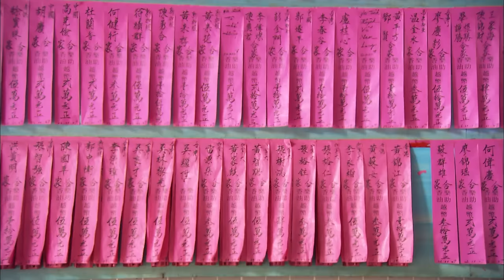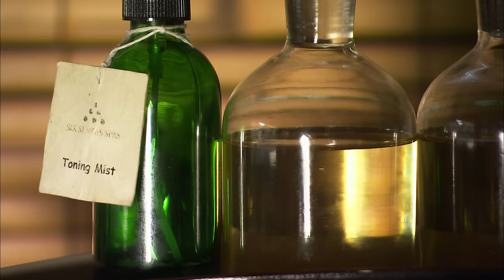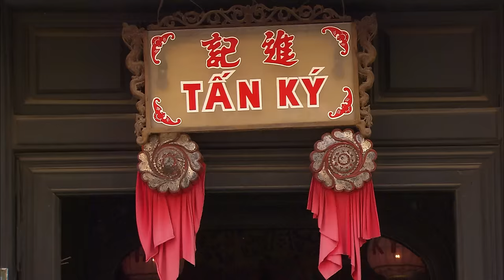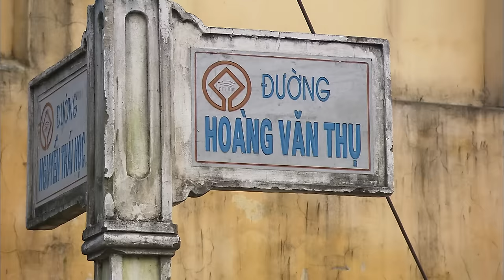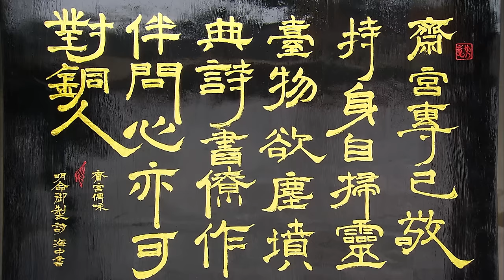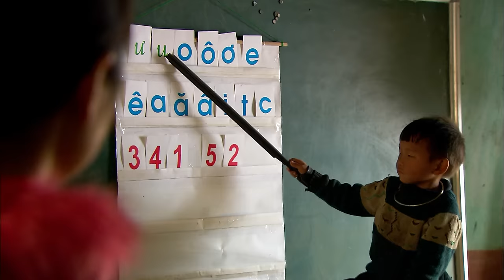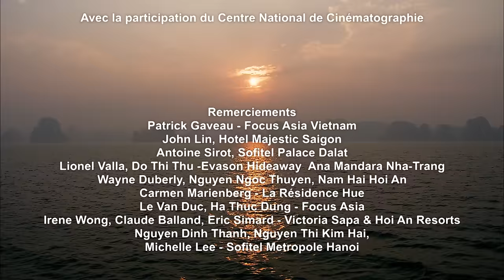Vietnam, échos d'une civilisation éternelle - Documentaire complet - AMP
Berceau d'une civilisation d'une grande richesse, le Viêtnam a su préserver ses villes royales et son architecture coloniale, témoignages des cultures qui ont traversé son histoire.
Pays aux multiples facettes, il offre un cadre naturel somptueux avec ses rizières en terrasses et les incroyables pitons de la baie d'Along.

Vietnam, la fête des sens
Un film réalisé par Eric Bacos